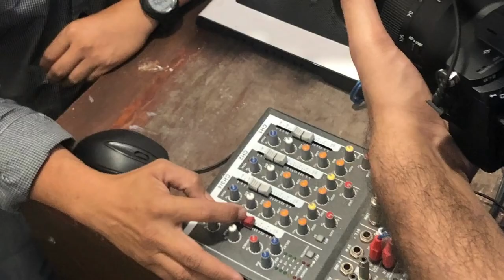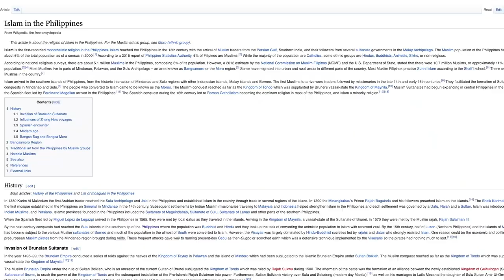THE LIZARD ON MY DOOR!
My trip to the Philippines and the series of events that unfolded!